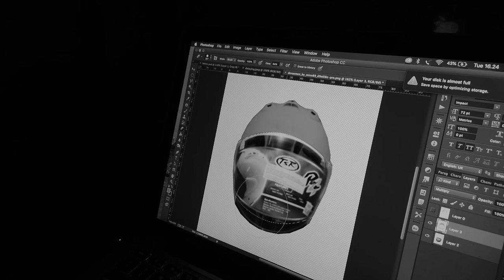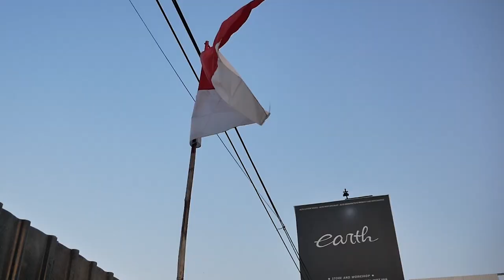GABUT OTOMOTIF 4.0 | TEST RIDE HELM YANG CUMA SATU-SATUNYA DI DUNIA + NINJA KIS PART.2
Hello Earth!

WELCOME BACK WITH US, DI VIDEO KALI INI EDISI GABUT OTOMOTIF VOLUME 4 NIH GUYS, ALVIN BIKIN HELM YANG CUMA SATU-SATUNYA DI DUNIA KARENA YA GABUT, YUK TONTON BARENG GUYS